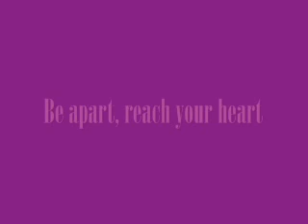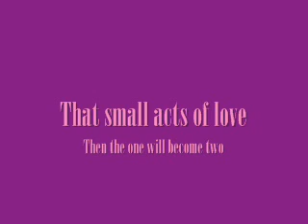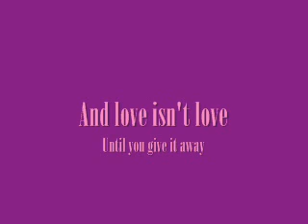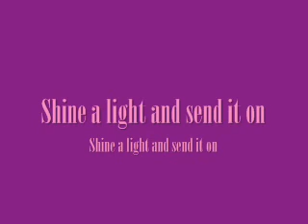Disney Stars - Send it On (lyrics)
This is the theme song of Disney's Friends for Change, sung by The Jonas Brothers, Demi Lovato, Selena Gomez and Miley Cyrus.